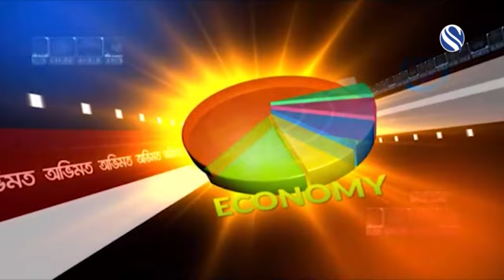TALK SHOW - OBHIMOT 09 OCTOBER 2023 Saifuzzaman Chowdhury Minister of Land